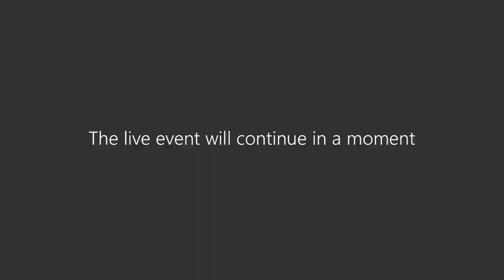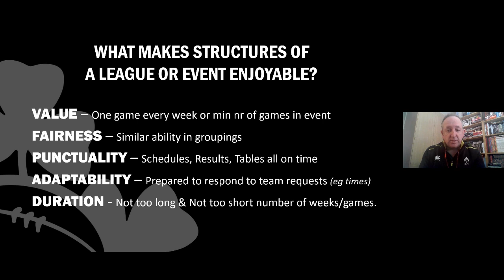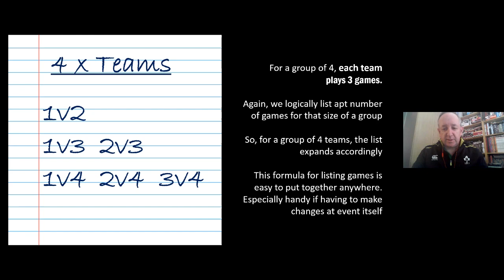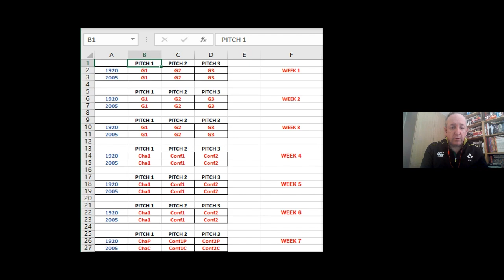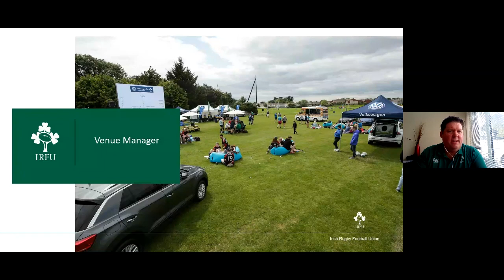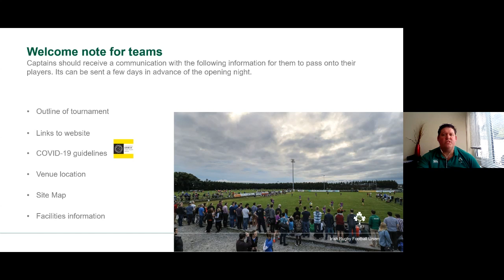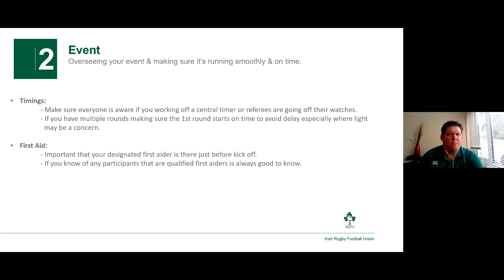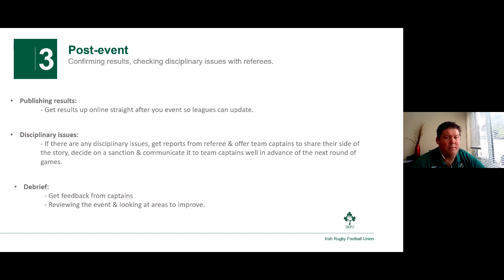ReadyForRugby Support Webinar 2: How To Run A Touch Rugby Competition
Touch rugby competitions within a club or school are a proven way to offer fun and competitive playing opportunities that are compliant with public health measures and focus on skill and athletic development.

This webinar will run you through the basics of touch rugby, how to prepare for members’ return and how to set up competitions within your club.